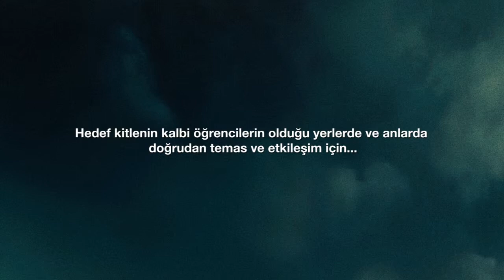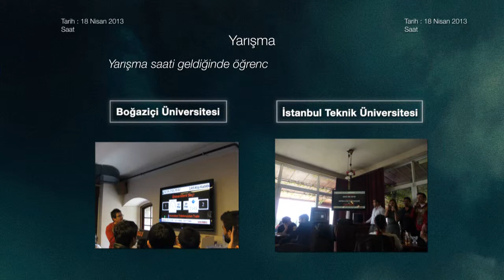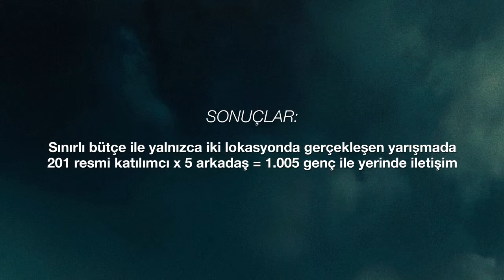Disney Iron Man 3 Üniversiteler Yarışıyor